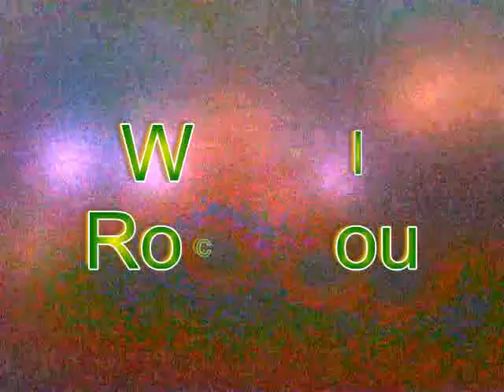we will rock u de charlie bachmann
Mansion junior party light